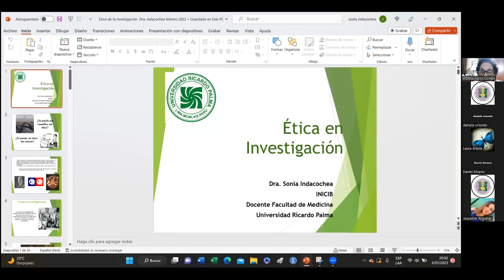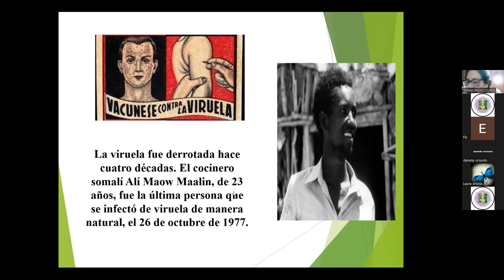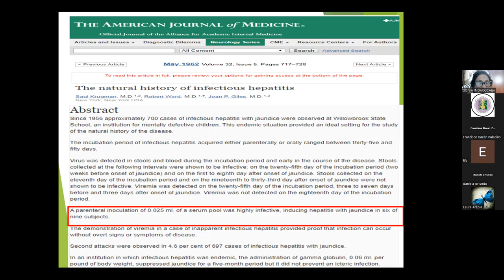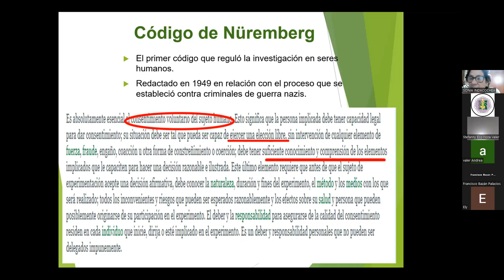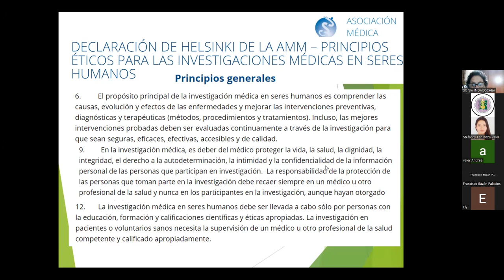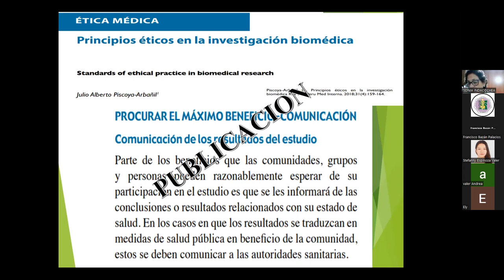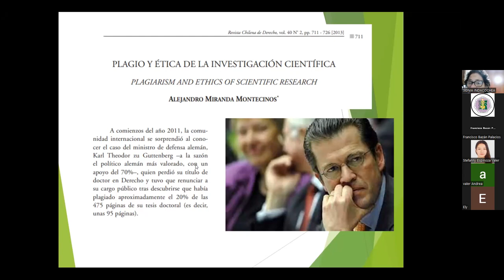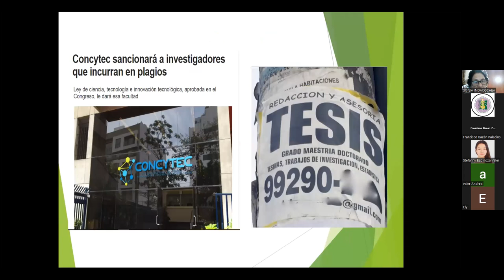ÉTICA EN LA INVESTIGACIÓN || CONFLICTO DE INTERESES || CPA-SOME, CPPC